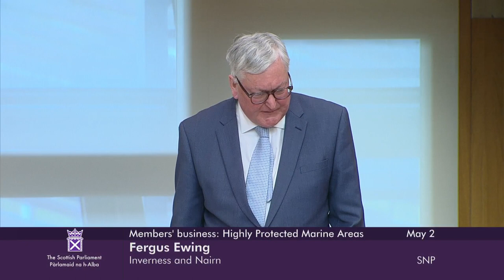Members' Business: Highly Protected Marine Areas - 2 May 2023